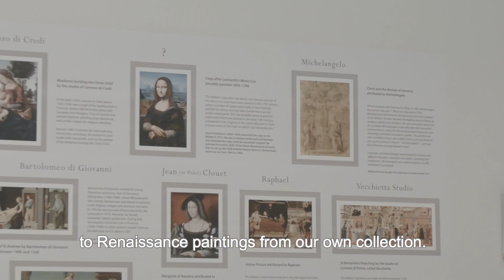Leonardo da Vinci at the Walker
Curator Xanthe Brookes tells us about 'Leonardo da Vinci: A life in drawing' and what makes this exhibition at the Walker Art Gallery so special. This exhibition is part of Royal Collection Trust's nationwide programme of exhibitions marking the 500th anniversary of the artist's death.